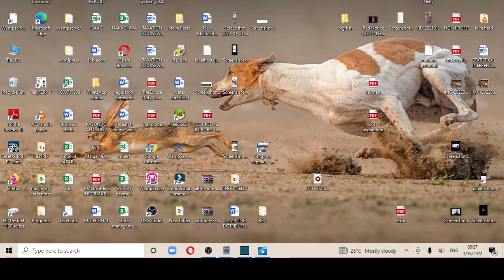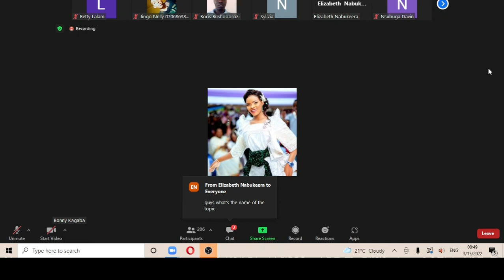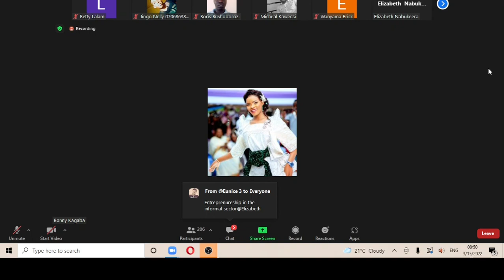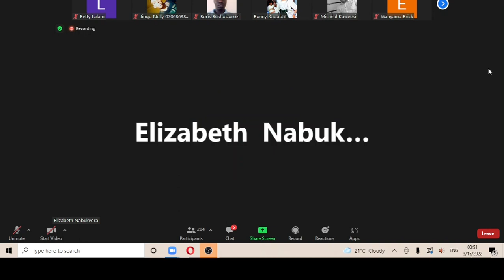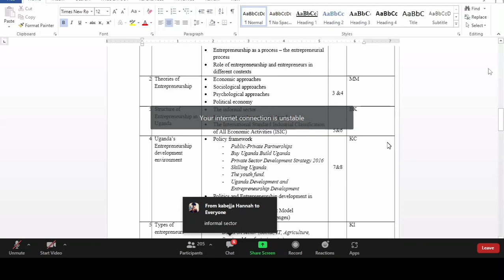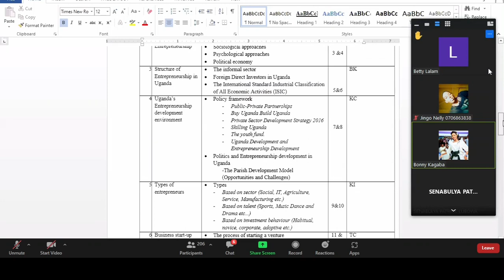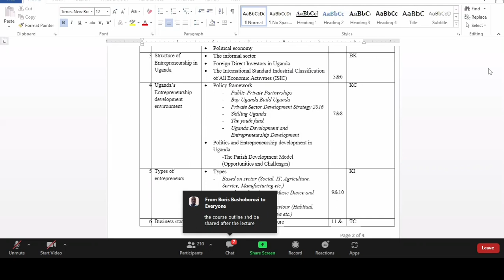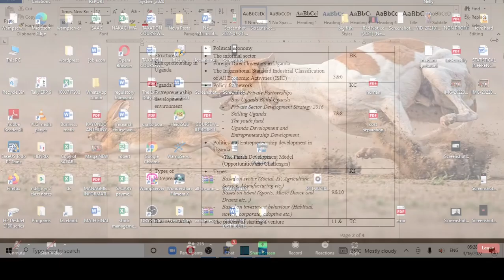😎Structure of Entrepreneurship in Uganda (1) [ED]